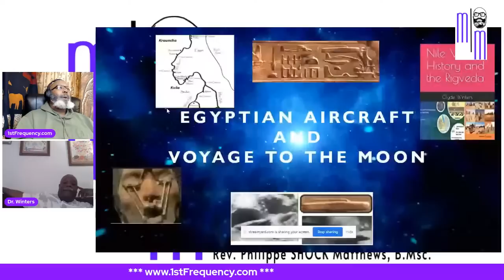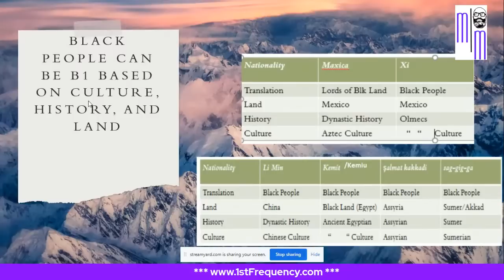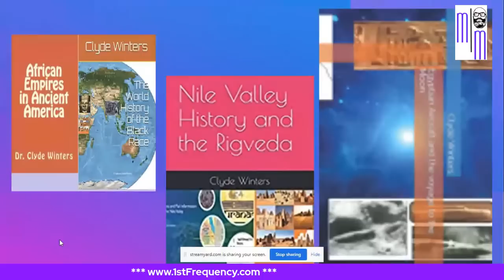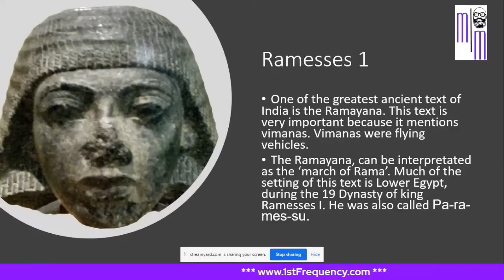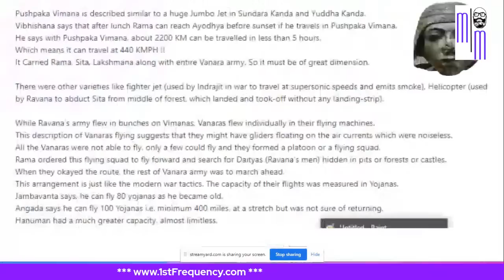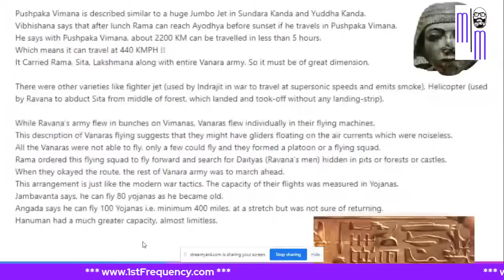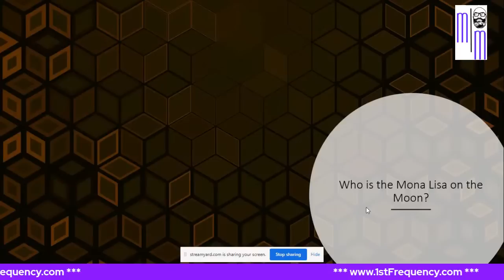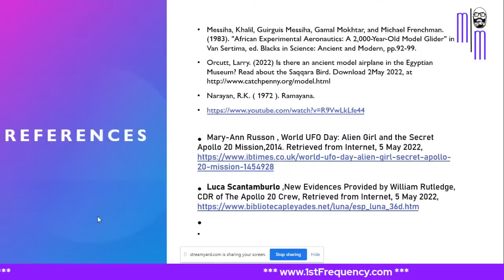Dr. Clyde Winters (Egyptian Aircraft and Voyage to the Moon) Week 33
1ST FREQUENCY OF ONENESS:

1STFREQUENCY OF ONENESS FREE INFINITY ECOURSE:
THE BLACK ROOM:

[IMMEDIATE DOWNLOAD] THE HIDDEN SIGNAL:
The Metaphysical Frequencies of (RBF) Racial Battle Fatigue and the 4 Metaphysical Frequencies Framework By Rev. Philippe SHOCK Matthews

1st Frequency of Oneness / SHOCK Metaphysics FREE WEBINAR Page!